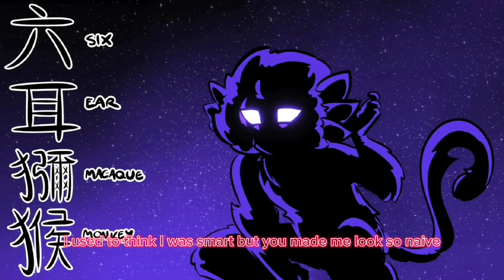Vampire /GCMV/ 🍑💜Shadowpeach💜🍑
I fucking love these two so much